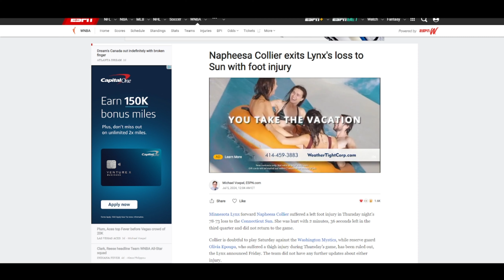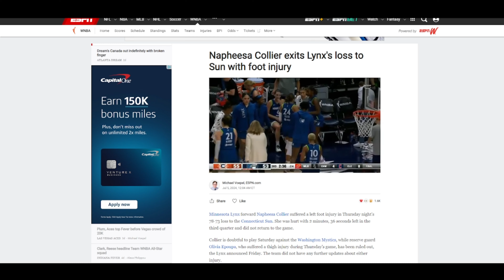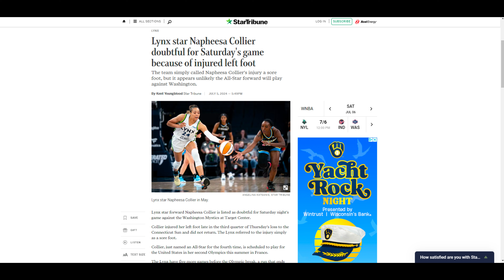Angel Reese Continues DBL DBL DOMINANCE, Joins Hamby/Wilson in the VIP Section!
Welcome to CLUB DBL DBL, where we celebrate the WNBA's elite players averaging a double-double this season.  Angel Reese, A'ja Wilson, Dearica Hamby, and Napheesha Collier are DOMINATING the boards and the stat sheet.
 We'll break down their incredible stats, analyze their impact on the game, and address the rumors swirling around Napheesha Collier's potential injury cover-up. 👀 Is she risking her health for Olympic glory?